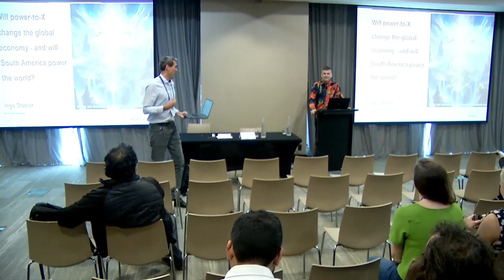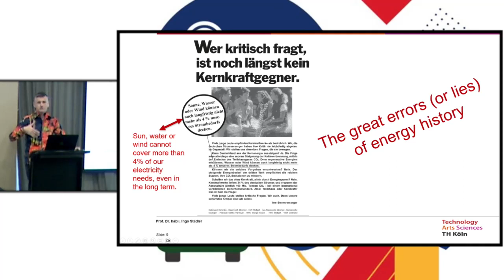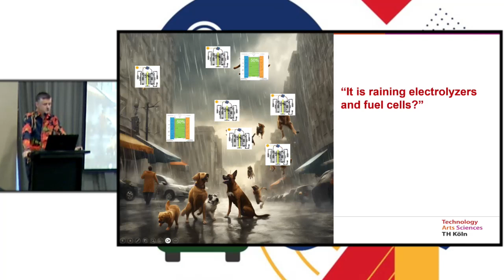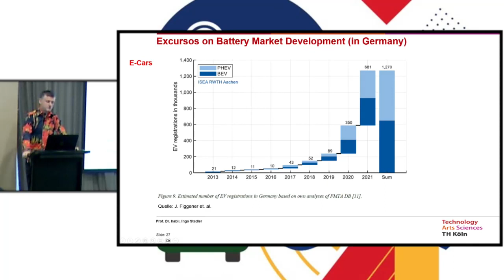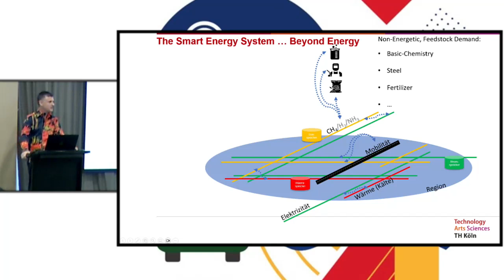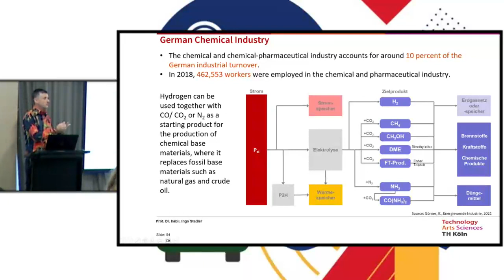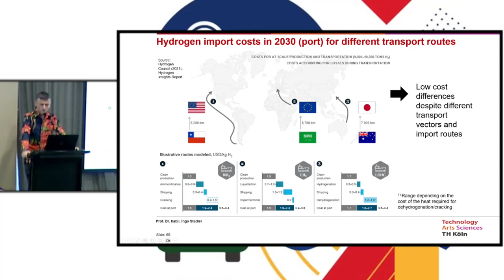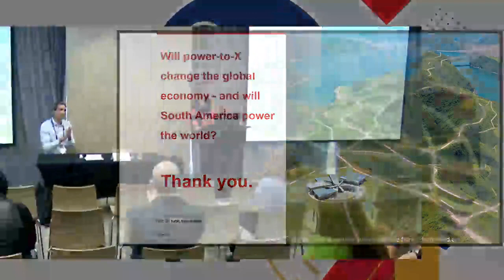LA SDEWES 2024 Invited Lecture: Prof. Ingo Stadler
4th Latin American SDEWES Conference 2024 , Vina del Mar, Chile - Day 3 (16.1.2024.) - Invited Lecture: Prof. Ingo Stadler "Will power-to-X change the global economy - and will South America power the world?"